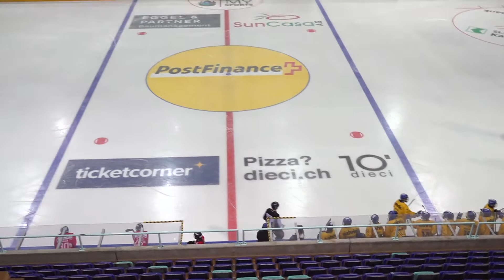Swiss U17 Elit : SC Rapperswil-Jona vs HC Davos (2020-10-11)